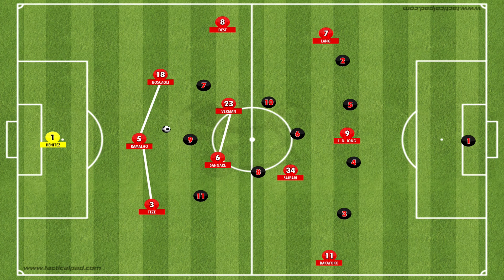Peter Bosz 4-2-3-1 PSV FIFA 23 |Tácticas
Aquí tenéis un vídeo dónde os explico la estrategia delPSV Eindhoven de Peter Bosz con el 4-2-3-1 o 4-3-3 que está utilizando esta nueva temporada 23/24. Entro en detalle con todos los movimientos y tácticas explicadas al detalle con una pizarra táctica además de ejemplos en juego real.